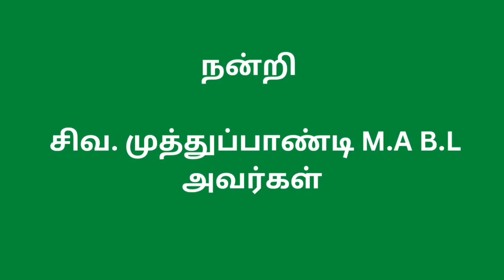மாணிக்கவாசக சுவாமிகள் திருப்பள்ளியெழுச்சி பாடல் 05 பூதங்கள் தோறும் நின்றாய்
மாணிக்கவாசக சுவாமிகள்    திருப்பள்ளியெழுச்சி பாடல் 05